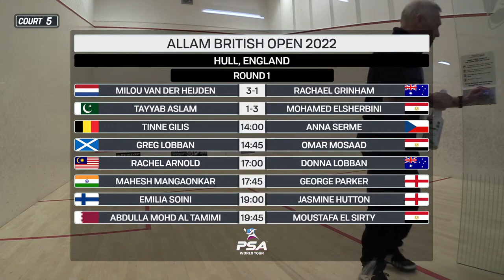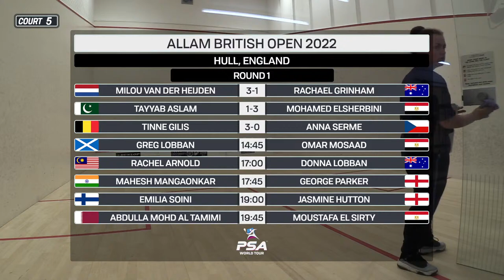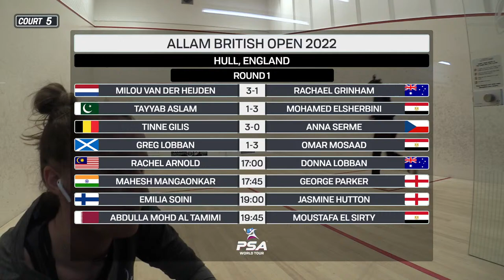Live Squash: Allam British Open 2022 - Court 5 - Rd 1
Live action from the side courts at the 2022 Allam British Open.
All times are local (GMT+1)
12:00 - Milou van der Heijden (NED) v Rachael Grinham (AUS)
12:45 - Tayyab Aslam (PAK) v Mohamed ElSherbini (EGY)
14:00 - Tinne Gilis (BEL) v Anna Serme (CZE)
14:45 - Greg Lobban (SCO) v Omar Mosaad (EGY)
17:00 - Rachel Arnold (MAS) v Donna Lobban (AUS)
17:45 - Mahesh Mangaonkar (IND) v George Parker (ENG)
19:00 - Emilia Soini (FIN) v Jasmine Hutton (ENG)
19:45 - Abdulla Mohd Al Tamimi (QAT) v Moustafa El Sirty (EGY)